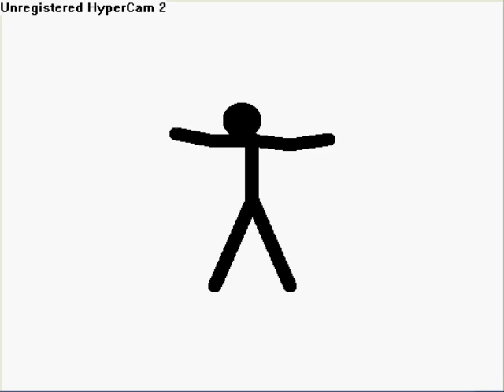Retard From SFR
Just a Freaking RETARD!